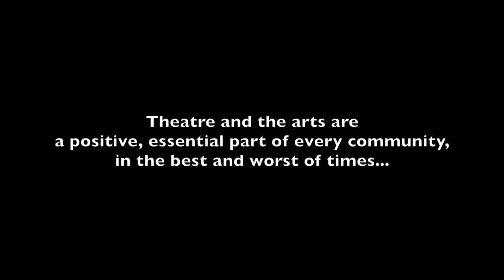Macbeth (2019)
Witches prophesize, ambitions go too far, and monarchies tumble in our 2019 Theatre Bay Area Awards Recommended production of Macbeth.

Want to learn more about the haunted history of Macbeth?